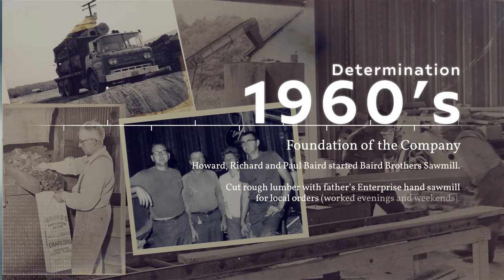Our 60 Year Timeline | Baird Brothers Fine Hardwoods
Take a trip down memory lane with Baird Brothers with our timeline as we celebrate 60 years of providing quality hardwood to our customers.

ORDERED easily. DELIVERED conveniently.  ENJOYED comfortably.